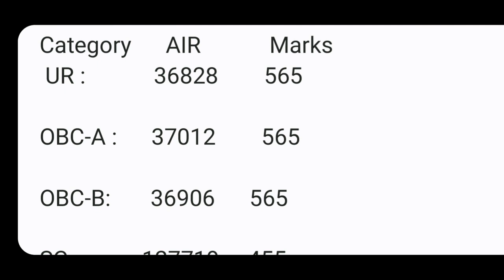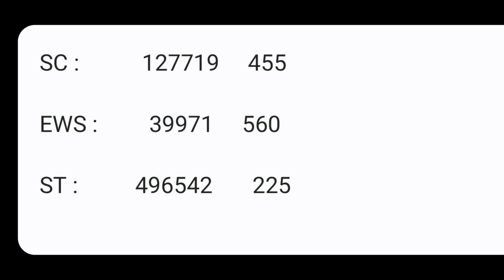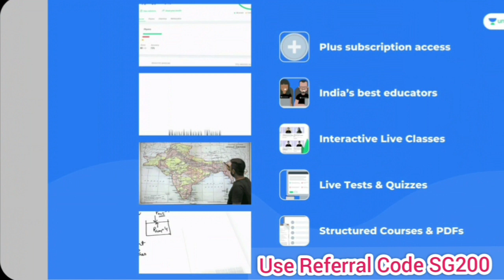North Bengal Dental College 2nd Round Cut Off (SQ) | Subhojit Ghosh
*Description Box*

Links For My Free Live Class :
1.
2.
3.
Unlock code SG200.